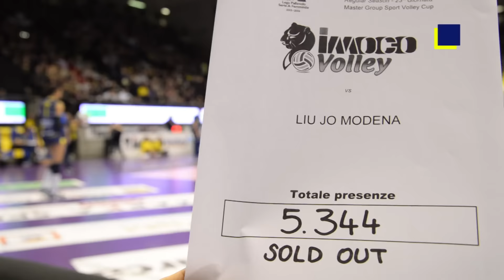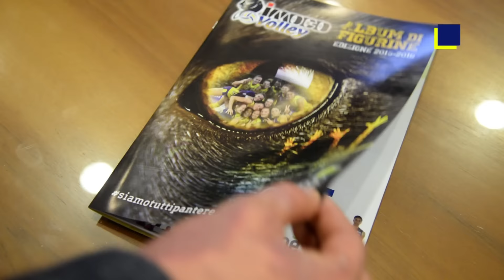Campionato A1. 10^ ritorno. Imoco Volley Conegliano 3 Liu Jo Modena 2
Pantere TV.
Interviste Imoco-Mondena, 06/03/2016